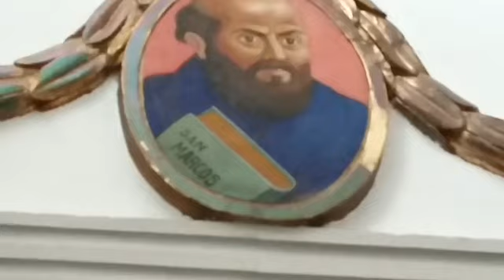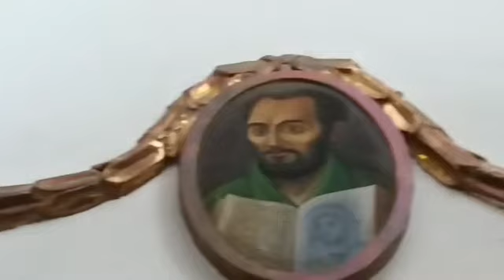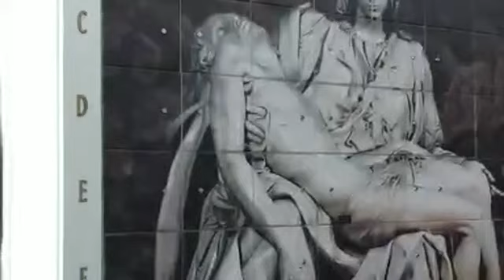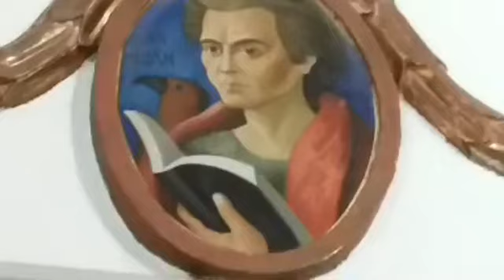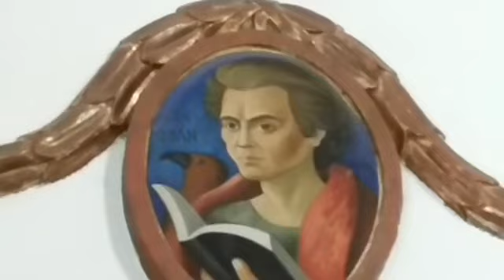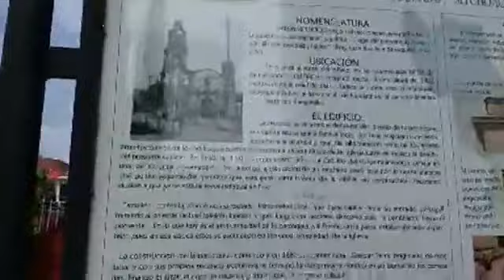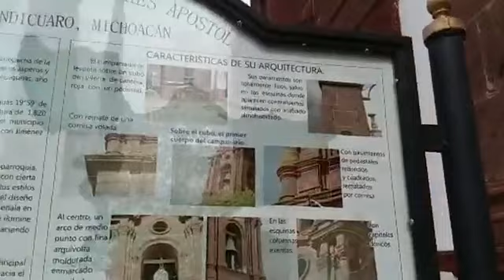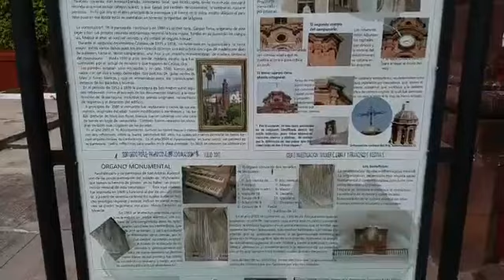2019 enero 01. Misa de año nuevo.